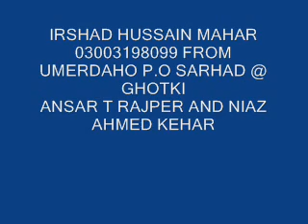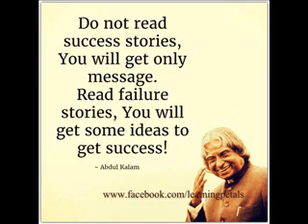de ton ghairan ji ghulami maan by janan faqeer sindhi molood shareef 125